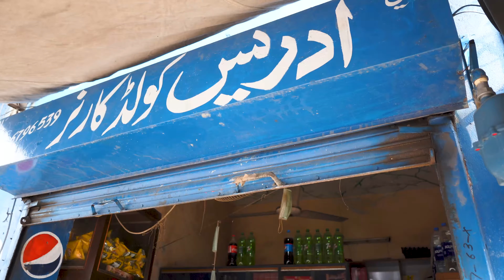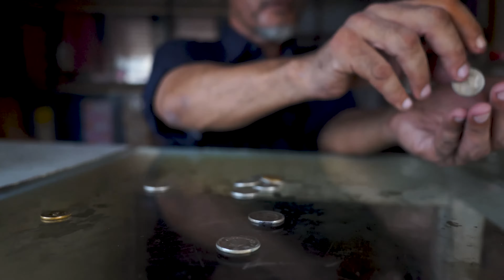30 sal se Karyana ki dukan chalany wala Nabeena(blindman) shakhs | A Motivational story | TMW Story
تیس سال سے لاڑی اڈہ پر دکان چلانے والا نابینہ شخص جو دکان کے سارے کام خود کرتا ہے اور وہ مانگنے والوں کو بھی اپنی جیب سے پیسے دیتا